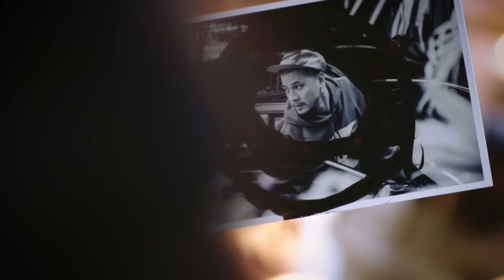Daboyway Ft. Sunaree - Fire (Official MV)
SONG: Fire
Artist: DaBoyWay featuring Sunaree
Written: Daboyway, Radio3000, Sunaree
Produced by : Willie Bones
MV Directed by : Phil Tetu
Lyric VDO Directed by: Zangsilang

Lyrics:
Daboyway verse 1:
Sim Simma
I pulled up in a Beamer I drove a very long way just to Meet her
She know the boy way don't play no FIFA
I kick my feet up
She turn the heat up
Yessah first I undress her
Then I slowly caress her
All over her body
It's getting hot like fire

Sunaree chorus:

Oh boy you got the fire
And it's burning up my heart
Your taking me higher
Your the one that I desire

Daboyway
Oh girl you got the fire

Daboyway verse 2

I don't want one I need two kisses
Ya hotter then a stove top in a kitchen
Ya Hotter then a jacket in the summer time
You take me up you take me high
Hey Baby if I'm dreaming
You can get it anyway u want girl
You can get it all Night long
 Yeah
In this relationship
You the co-pilot
I drive the ship
I get excited
You bite your lip
I let you ride it
It's time to switch yea
It's gonna be a inferno
Light it up
Like a flame
Light a candle
Your body is too hot to handle
Call me the fire man
Girl your outta control

Oh na na na yay

Oh girl you go the fire

Sunaree hook

Sunaree verse

Oh boy nana yeah
You zimmie run it up on yuh
That hot sauce sriracha
Just lemme lemme it drip it down on
So I pick up the bumpa , run it pon it
-Bonnie and Clyde shit come take over me

I like your fire , you know that it’s burning me
I need no gasoline, I got the energy
Let’s Take time take Time
Slow wine slow wine x2

Real hot gyal
Me nuh really regular
I give it u to properly
Flip it flip it ping pong
See that batty whining easily
Baby Baby 5’3 ,body good , name is Sunaree